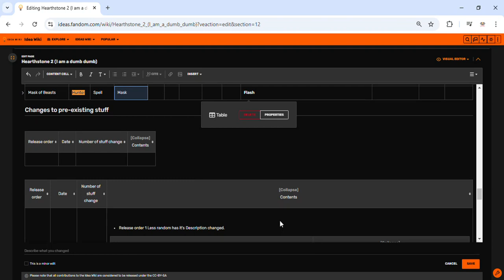I just encountered a bug... I think